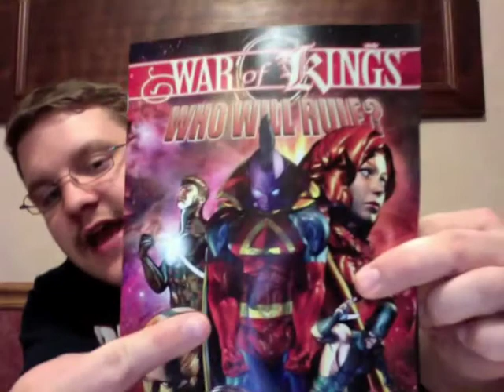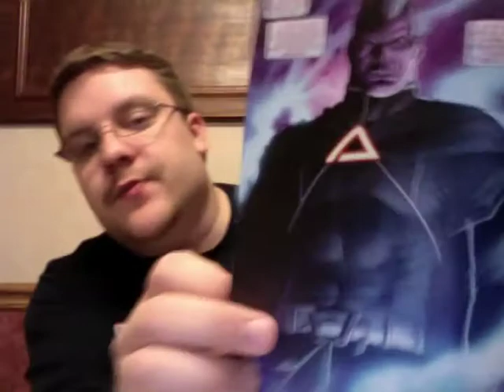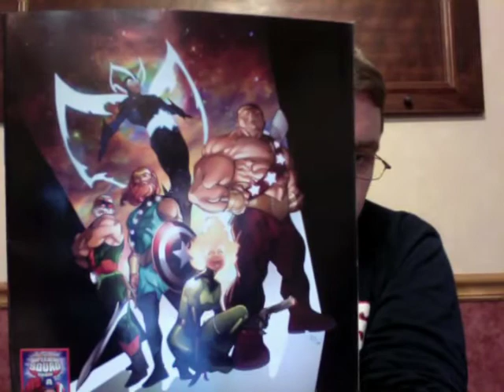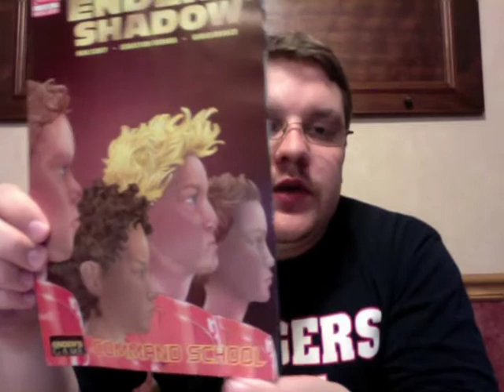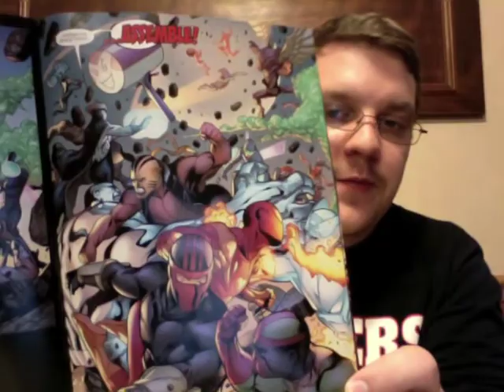Comic Reviews for the week of 9/23/09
This week Jordan battles bacteria and the elements to talk about: War of Kings: Who Will Rule? #1(of 1), Guardians of the Galaxy #18, Marvel Zombies Return #4(of 5), The Amazing Spider-Man #606, Ender's Shadow: Command School #1(of 5), and Avengers: The Initiative #28.

Also, please check out Half Hour Wasted and The Legion of Dudes podcasts @